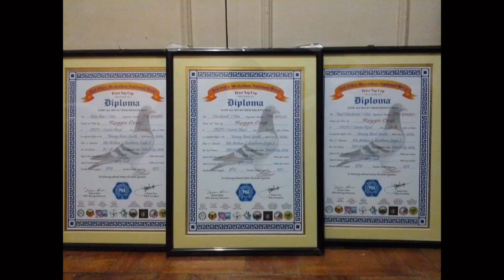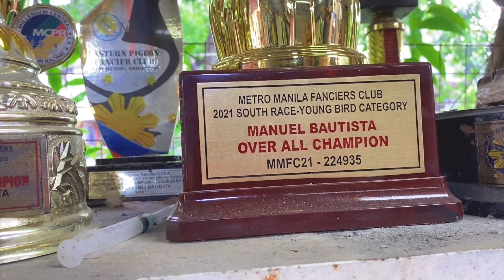CONSISTENT OVERALL CHAMPION NORTH AND SOUTH SA MGA CLUB SA MANILA |Reggie Cruz Loft & Aviary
Vlog Title: CONSISTENT OVERALL CHAMPION NORTH AND SOUTH SA MGA CLUB SA MANILA |Reggie Cruz Loft & Aviary

LOFT VISIT KAY MANUEL BAUTISTA

LAP CHAMPION
AUCTION WINNER
SUPERSET WINNER
POOLING WINNER
NAGA CHAMPION
LEGASPI CHAMPION
SORSOGON CHAMPION
MATNOG CHAMPION
CALBAYOG CHAMPION
CATBALOGAN CHAMPION
SURIGAO WINNER
TACLOBAN FINISHER
RACING PIGEON BLOODLINE
CARTEUS
BEKAERT
MEULEMANS
IMBRECHT
ALFONS
AFRICAN LOVEBIRDS
EYERING ALBS2
PALE FALLOW
OPALINE PALE FALLOW
PARBLUE
PERSONATA
EUWING
SPLIT DUNN FALLOW
REGGIE CRUZ LOFT
KALAPATIDS
KALAPATIPS
KALAPATIFEEDS
PIGEON RACING
TAIWANRACINGPIGEON
OFFCOLORRACING PIGEON
KARERA NG KALAPATI
STREETRACE
DOVE
PIGEON
PHA
PFC
MMFC
MPC
RRPC
APR
GWARPA
BATTLE OF CHAMPIONS
BREEDER
FLYER
BLUEBAR
CHECKERD
RED CHECK
WHITEFLIGHT
INAKAY
NORTHDERBYRACE
SOUTHDERBYRACE
ALAGANG MAGALING
AGRITV
DAGIT
IBON
NETOY
NATIVE
FANCYPIGEON
AFRICAN LOVEBIRDS
ALBS1
ALBS2
PALE FALLOW
BRONZE FALLOW
OPALINE
EUWING
DUNN FALLOW
SPLIT
PERSO
WILD TYPE
PERSONATA